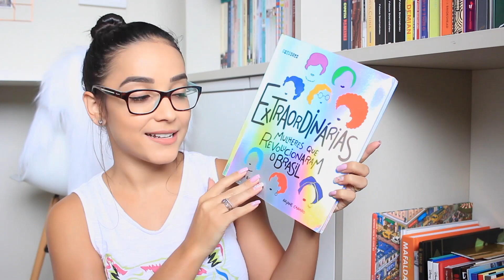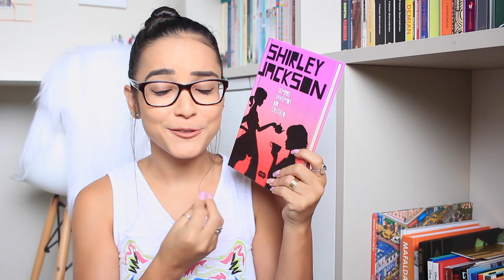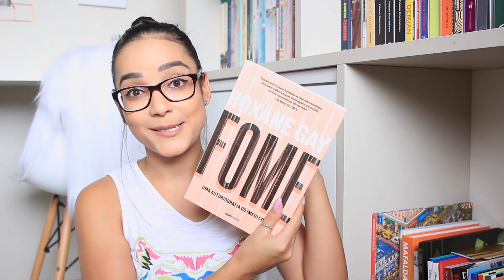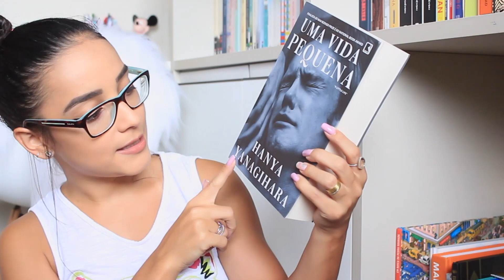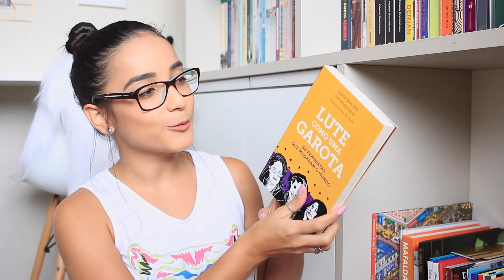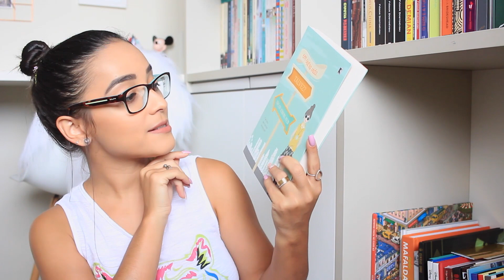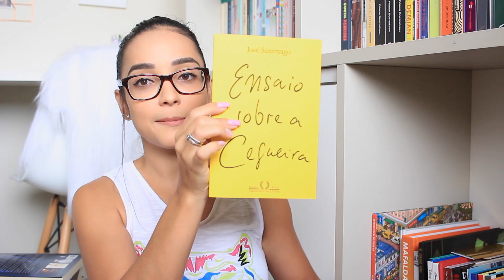BOOK HAUL DE MARÇO (2018) | Nuvem Literária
Oi gente! Mostrei pra vocês todos os livros que entraram para a minha coleção em março/2018.
🔹 Compre seus livros através desse link e contribua com o canal

📬 CAIXA POSTAL

Juliana Cirqueira
Caixa Postal: 45027
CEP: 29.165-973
Serra - ES

⚠️ CRÉDITOS
Editor: iMovie